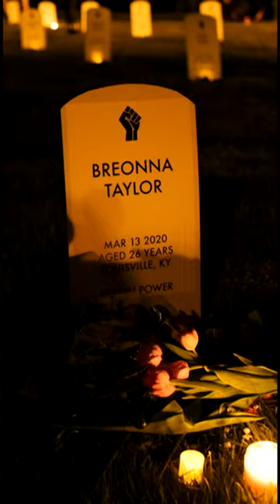Arrest The Cops Who Murdered Breonna Taylor | Evanston Rules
6 months since the brutal assassination of Breonna Taylor. 6 months with zero arrests. 6 months without the vibrant life of a human being that was stolen, not only from her beloved family, but from our planet. 6 months without her shine, her soul, her breath. Another black life and death that we must take to the streets to defend.

Michael, Ron and I have talked and talked about the state of our country and the toll it has taken on not just us, but all citizens of the world. But we also know that none of this is new. We’ve had 400 years. We are here to say, No More! Say Her Name! Breonna Taylor!

Thank you to all of the righteous folks who stand for justice!

 Bill Geiger
 Marley Whitmore
 Tuere Whitmore
 Martha Rothenberg
 Adline
 Rosanna Arquette
 Lawrence Parker
 Adrienne Howard
 Alec Frost
 Alex Dorisca
 Francesca Eaddy
 Amber
 Andie Whitmore
 Angie Wang
 Omari Whitmore
 Adonia Donnella
 Antonio
 Cole DeVaul
 Ben Blount
 Bernardo Verdugo
 Billy Valentine
 Bob Lamey
 Brenda DeVaul
 Desi Underwood
 Cameron Boyd
 Chelsea Phillips
 Christine Nichols
 Beau DeVaul
 Cora Melcher
 Danny Dunson
 Davison Locksley
 Del Hunter White
 Delia Brown
 Vesta Henderson
 Doug Whitmore
 Elise M.
 Elizabeth Pryor
 Erynn Frost
 Glenisha
 Kyra Lewis
 Jamie
 Jasmine
 Jennifer Crawford
 Kai Land
 Kevin Lee
 Khari Whitmore
 Iyana Jackson
 Larry Day
 Larry Davies
 Lianna Wallace
 Lila Avendaño-Dreyfus
 Maggie Sullivan
 Marguerite Lathan
 Malcolm Porter
 Maria Snaider
 Melissa Blount
 Mike Wright
 Miriam Busch
 Mylène Moreno
 Naomi Suber
 Nate McCarthy
 Nicole Parides
 Ashley Eugley
 Nikesha Breeze and sons
 Oliver Rothenberg
 Owen Thiele
 Paige Osborne
 Nataniel Janer Pagán
 Paige Heid
 Raquel Deriane
 Regina Robinson
 Richard Cummings, Jr.
 Richard Reiner
 Ron Crawford
 Ronny Crawford
 Ruby Bloom
 Sharon Leal
 Susie Porter
 Sutton Crawford
 Suzy Crawford
 Sydney Crawford
 Tatiana Williams
 Teel Miller
 Terry Porter
 Tracey Graves
 Willie Miller
 Joann Loulan
 Jonathan Banks

 And love to Delia Brown for her beautiful drawings of Breonna Taylor.